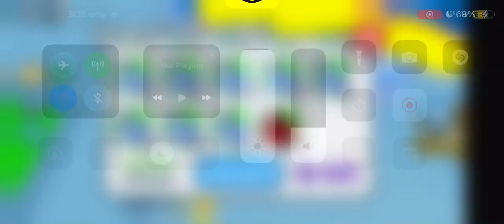HELP ME GET 100 POINTS IN THE HUGE MACHINE MAIL ME SOME PETS USERNAME IS Tylerissogood123